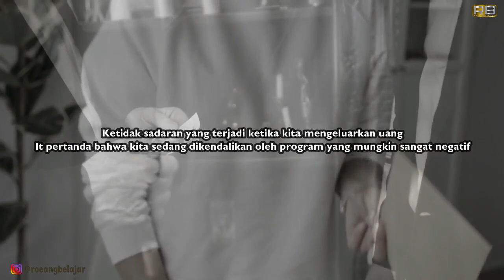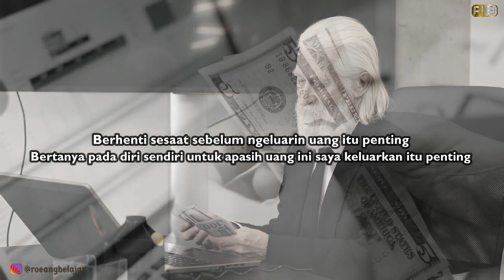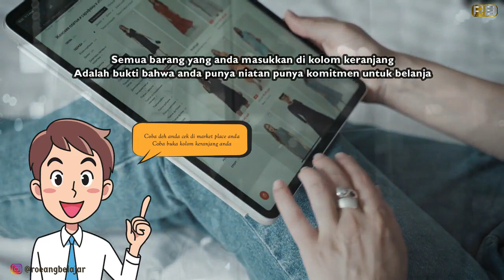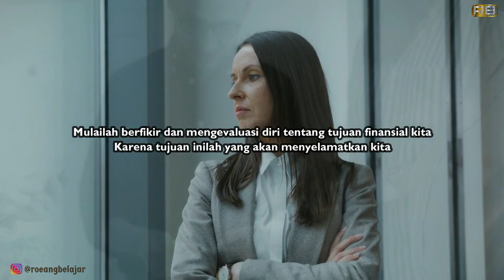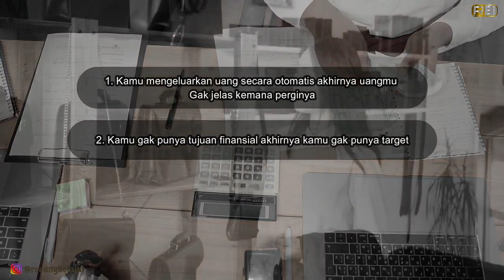Kok Uang Ku Cepat Banget Sih Habisnya? Begini Cara Mengatasinya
Kadang uang terasa cepet banget habis, baru dapat kemaren sekarang udah ga ada. Ada banyak hal yang bikin ini terjadi. Pada video kali ini, kita akan membahasnya

00:51 Kamu keluarkan uang secara otomatis
03:12 Self talk tentang Uang
05:25 Tidak Punya visi produktif
07:09 Closing

Selalu terhubung dengan kami:
Ucapan Terimakasih pada :
Sebagian besar video yang kami gunakan kami ambil dari website tersebut